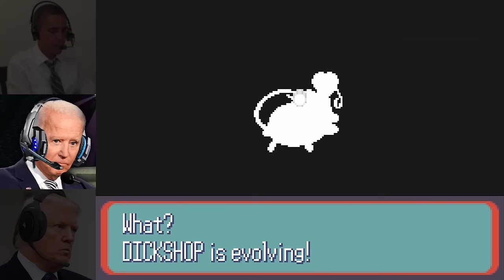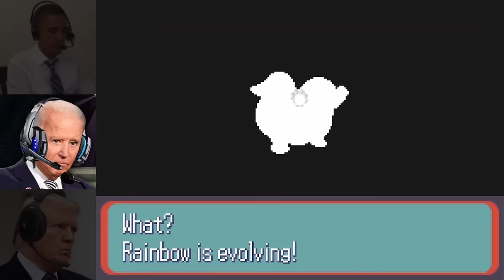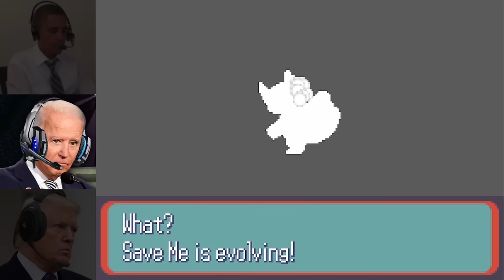Presidents Pokemon Sapphire Randomizer Nuzlocke | 11 - 20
The journey everybody is talking about!! Obama, Joe and Donald "J Trump Ketchum" have teamed up to take on a randomized Pokemon Sapphire Nuzlocke!! This is more than just a challenge however - This is a deep story that contains gripping lore, awe-inspiring world building and some notable guest appearances. The most important question of all - Will the boys be able to beat this gruesome and relentless challenge?? Find out now!!!

Episode 11 0:00
Episode 12 20:57
Episode 13 42:46
Episode 14 1:06:38
Episode 15 1:32:44
Episode 16 1:55:09
Episode 17 2:18:06
Episode 18 2:39:44
Episode 19 3:03:27
Episode 20 3:23:16

The voices in this video were created by A.I. tools, and do not represent the real life figures of said voices. The opinions and topics discussed by the characters in question are written purely as satire, and do not reflect their real life counterparts opinions or the writers opinion on the matter. The purpose of this video is purely for entertainment.